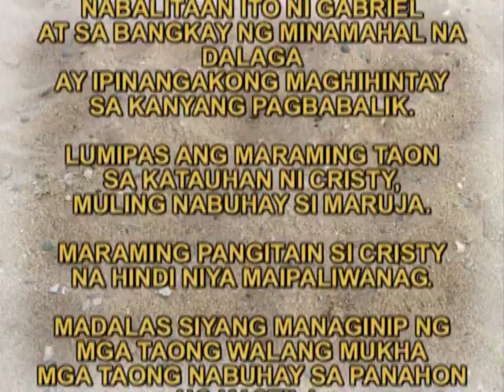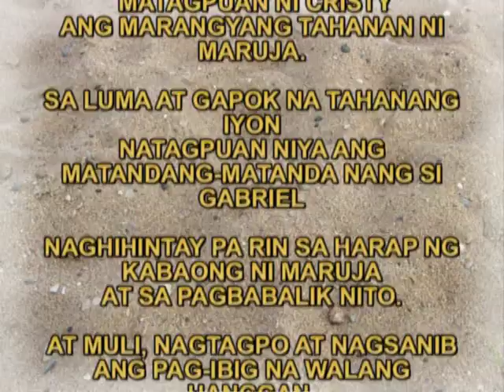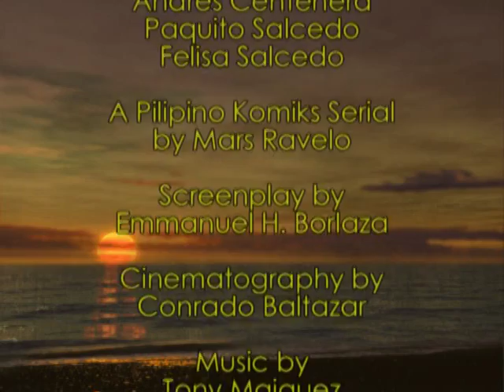MARUJA (1967)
One of the Philippine Cinema's lost treasures, MARUJA was shown in 1967 which starred Philippine Movie Queen Susan Roces and Romeo Vasquez.  A "Pilipino Komiks" serial , MARUJA was penned by the great komiks novelist Mars Ravelo and produced by Lea Productions.  MARUJA is a romantic drama, a story of reincarnation and of great love set during the Spanish era in the Philippines.  As of now, the movie is considered lost since no prints of this film still exist.  For those still young to remember this movie or were not born yet when this movie was shown, I somehow recreated the movie through this photo montage  with the original theme song sung by Ric Manrique, Jr. as background music.